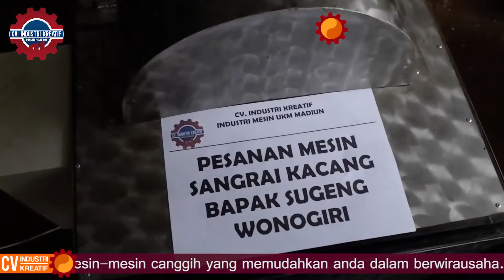PROSES SANGRAI KACANG DENGAN MESIN || CEPAT, MUDAH, MURAH DAN BERKUALITAS || TLP/WA 081234280625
Alat sangrai kacang tanah,Penggorengan kacang tanah,Wajan kacang tanah,Alat sangrai
Mesin Sangrai Sacang digunakan untuk membantu usaha kacang sangrai yang Anda lakukan khusunya untuk usaha dalam proses sangrai yang harus di lakukan dengan hati-hati agar kacang yang di hasilkan tidak gosong dan bisa matang dengan merata.

Dengan menggunakan mesin sangrai kacang semua masalah yang di lakukan dengan cara manual bisa di atasi dengan menggunakan mesin sangrai kacang. Untuk itu sebaiknya jika Anda menjalankan usaha sangrai kacang lebih baik segera mendapatkan mesin sangrai kacang.

Customer Service :
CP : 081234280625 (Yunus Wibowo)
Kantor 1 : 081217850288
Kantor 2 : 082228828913